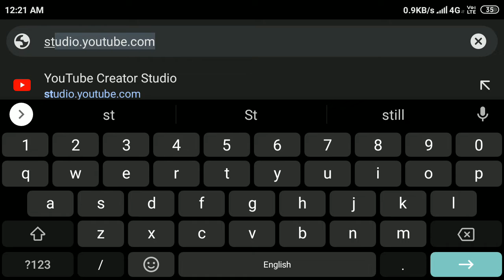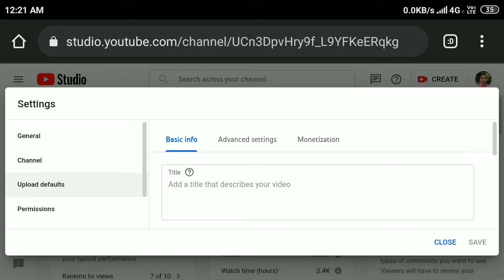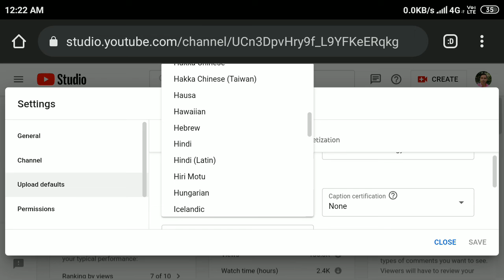How to Change Video Language on YouTube 2022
How to change video language on YouTube
how to change video language on YouTube channel in Hindi
YouTube video language change kaise kare
How to set upload defaults language on YouTube

50 MM LENS